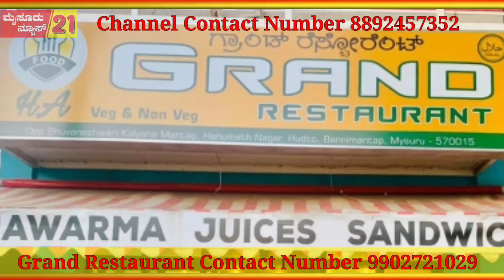ರಿಂಗ್ ರಸ್ತೆಯಲ್ಲಿ ಝೋಮ್ಯಾಟೋ ಆನ್ಲೈನ್ಗ್ ಉಪಹಾರ ವಿತರಿಸುವ ಯುವಕನಿಂದ ರಸ್ತೆ ಕಾಮಗಾರಿ ಕೆಲಸ ಮಾಡುವ ವೃದ್ಧರಿಗೆ ಅಪಘಾತ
ಮೈಸೂರು ಬನ್ನೂರು ರಿಂಗ್ ರಸ್ತೆಯಲ್ಲಿ ಝೋಮ್ಯಾಟೋ ಆನ್ಲೈನ್ಗ್ ಉಪಹಾರ ವಿತರಿಸುವ ಯುವಕನಿಂದ ರಸ್ತೆ ಕಾಮಗಾರಿ ಕೆಲಸ ಮಾಡುವ ವೃದ್ಧರಿಗೆ ಅಪಘಾತ